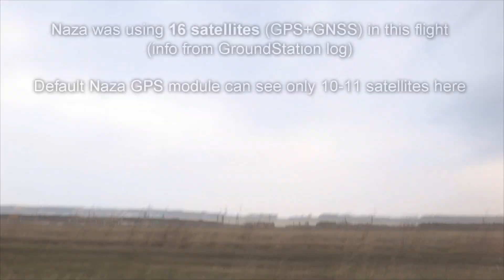Naza-M upgraded to new GPS/GLONASS module (u-blox NEO-M8)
Thanks to Pawelsky for great adapter board!